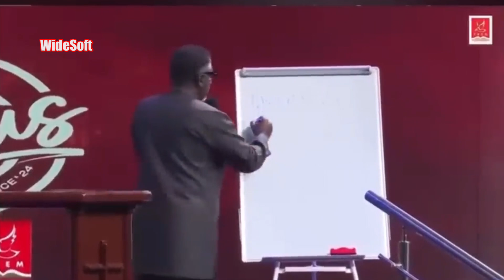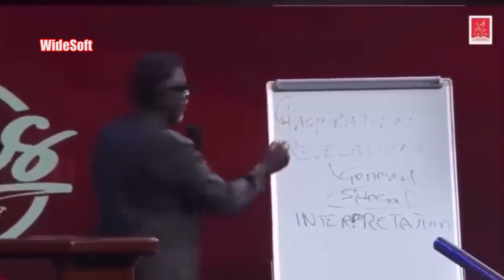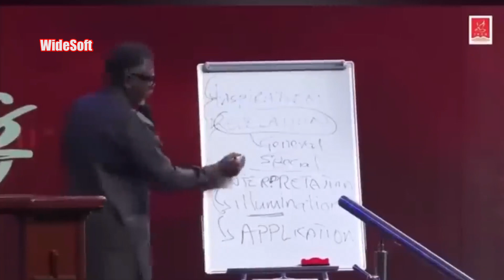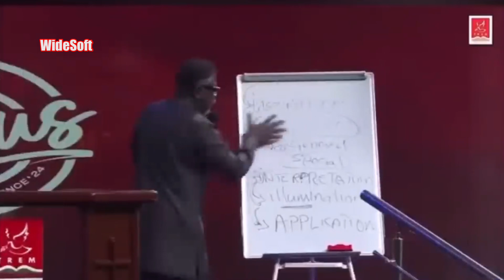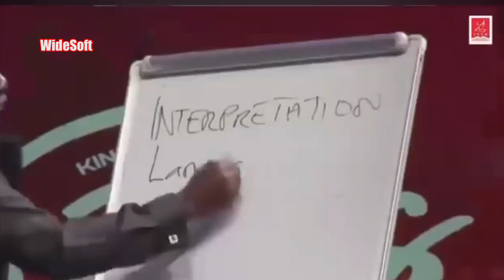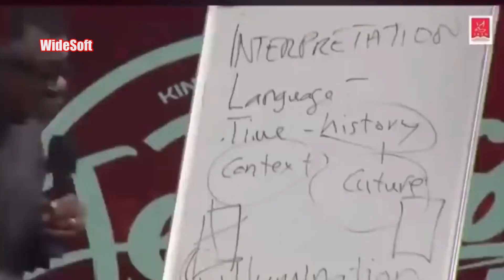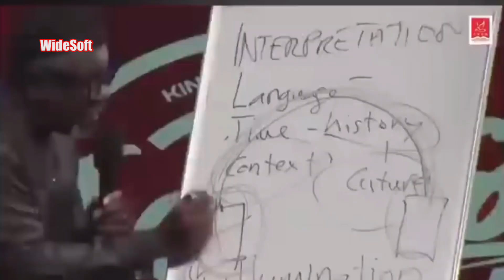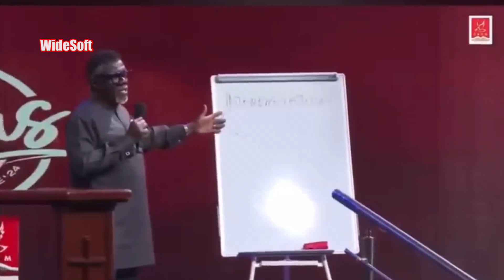Pastor Dr. Mensa Otabil Message in Nigeria🇳🇬 broke the internet